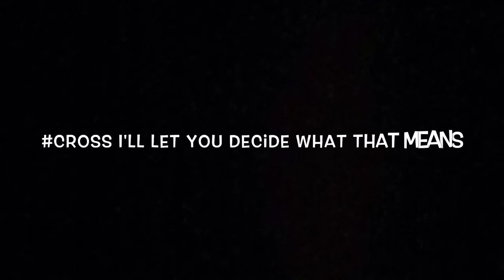Motorbike Documentary Info